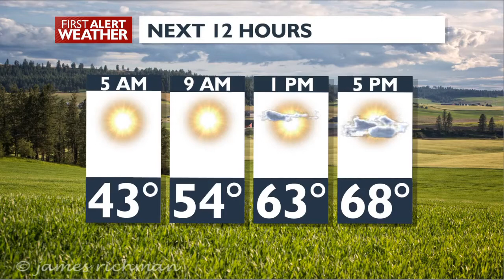Sunshine and Warmer Today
We dry out under sunny sky and warmer temps. Clouds and warmer conditions for Thursday and Friday. A weekend cool down in the 60's with scattered showers Sunday. Warmer and dry next week.